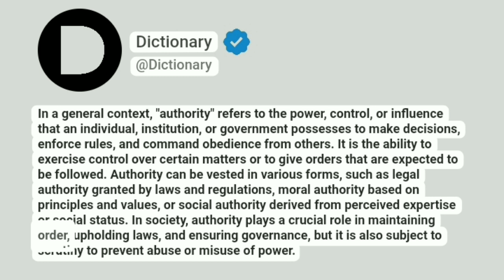Authority Meaning In English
In a general context, "authority" refers to the power, control, or influence that an individual, institution, or government possesses to make decisions, enforce rules, and command obedience from others. It is the ability to exercise control over certain matters or to give orders that are expected to be followed. Authority can be vested in various forms, such as legal authority granted by laws and regulations, moral authority based on principles and values, or social authority derived from perceived expertise or social status. In society, authority plays a crucial role in maintaining order, upholding laws, and ensuring governance, but it is also subject to scrutiny to prevent abuse or misuse of power.